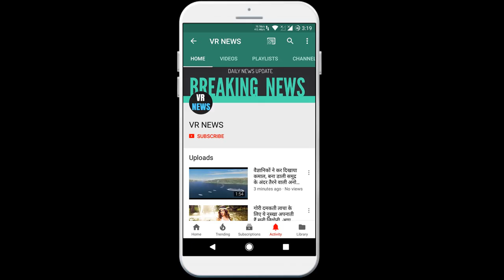कैसे दें त्वचा को फाउन्डेशन से सही रूप रंग जल्दी जानिए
Subscripbe to VR NEWS for daily news and updates. How to give home, get the right look of the skin quickly from foundation. Make up and get done is also an art. The magic of this art enhances your natural beauty even more. But for this it is necessary to know the right way. Foundation is the basis of make-up that helps the face to hide imperfections. The foundation should always be chosen keeping in mind the skin color ie chest color. Eating fennel rich with medicinal properties ends these diseases. If you are troubled by white hair, then these three home remedies spoil the liver. Your mistakes, once you know, your mind is weak? So to speed it up like a computer before applying the foundation apply a moisturizer of your choice on the face. One should always apply it along with the face to the throat and ears. The foundation should be applied so that it looks like your second skin. Applying foundation helps your make-up.

VR NEWS !!